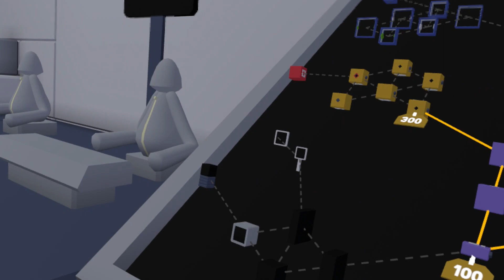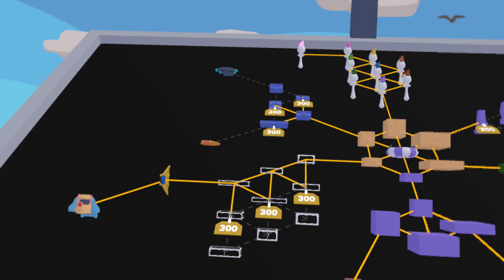Yeeps just got MEDIEVAL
flippin sweet!

Thanks to @NightriderVR122  for joining me! He got Lab-Rat the day of recording this, so if you're reading this, congrats!